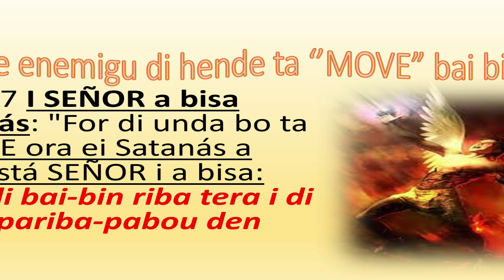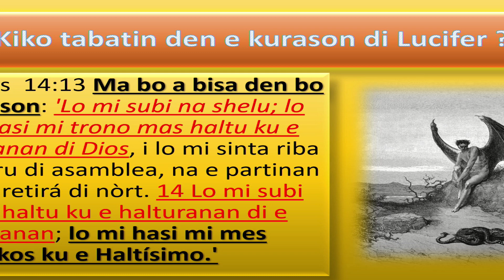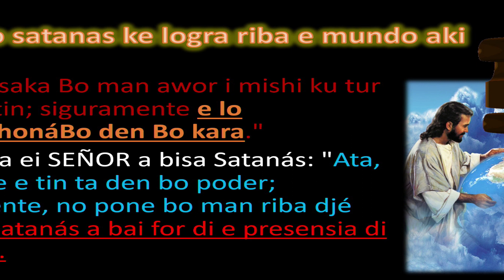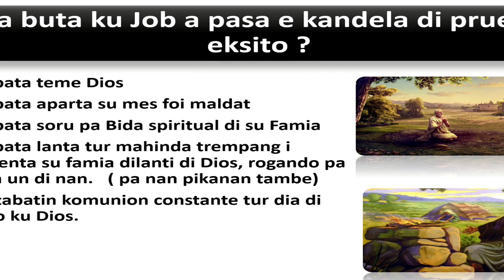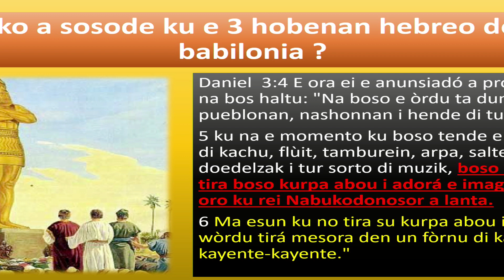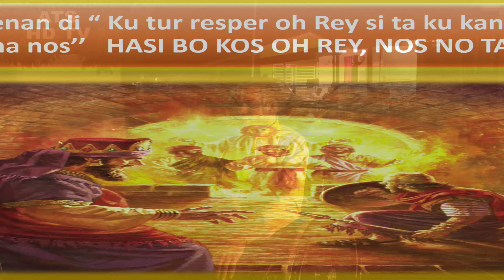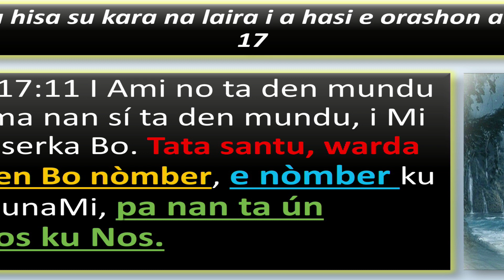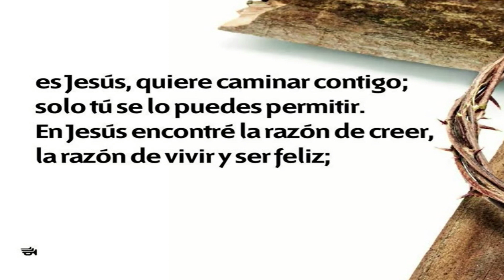Tema 2 E wega di nomber korsou Orador Steven Cristina ATS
ahinda tin speransa